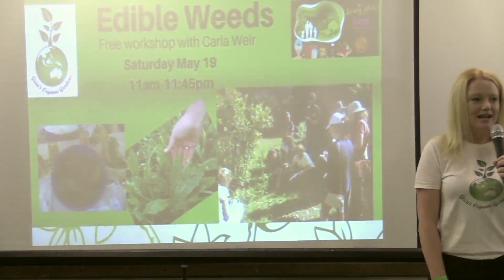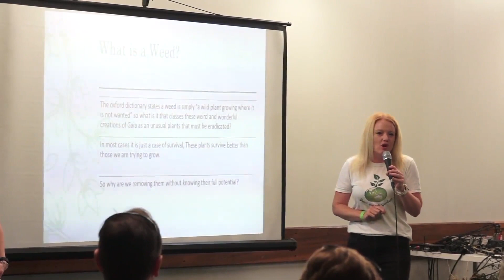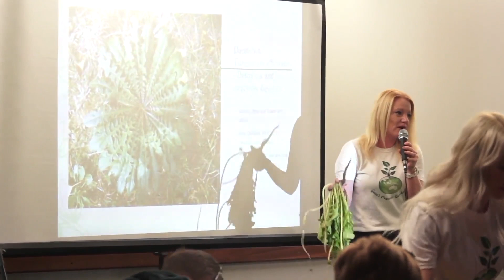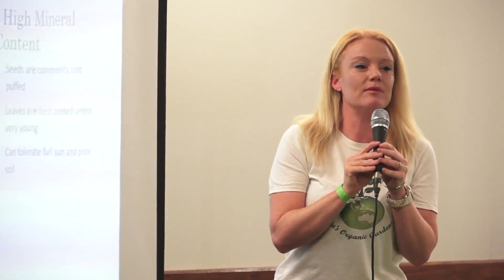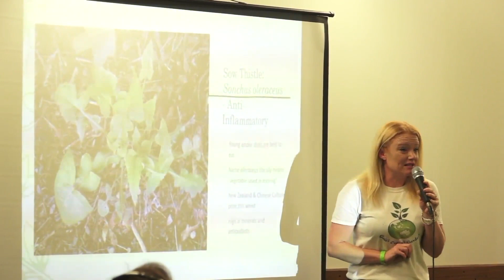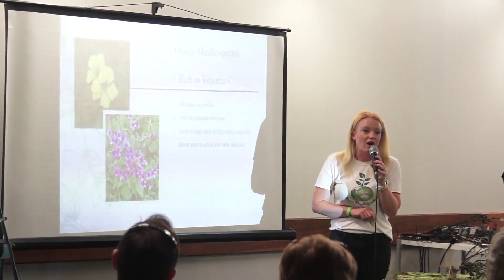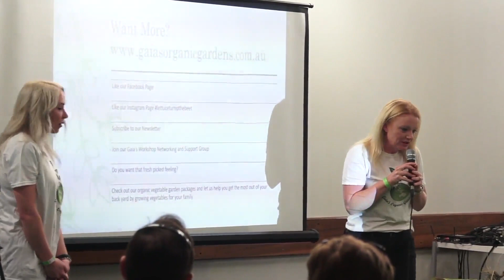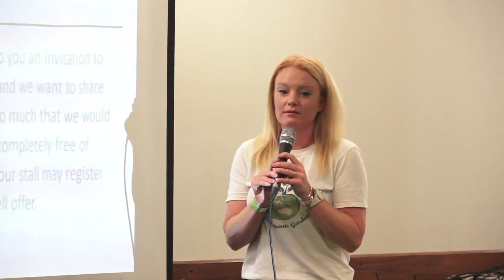Edible Weeds Demonstration 2018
Join Carla Weir from Gaias Organic Gardens as she discusses the joys and wonders of Edible Weeds.